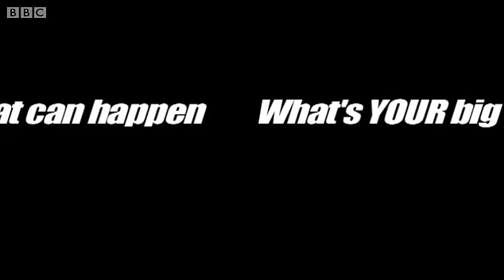Something's Coming... part 6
Some say...
something is coming to YouTube